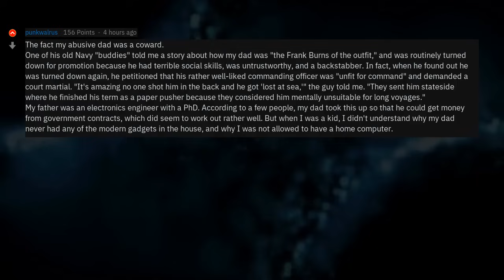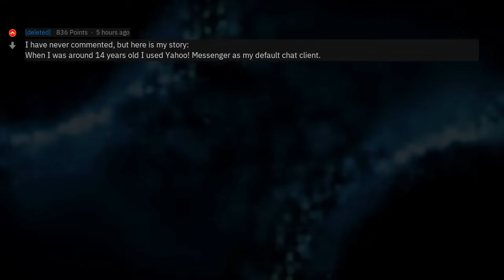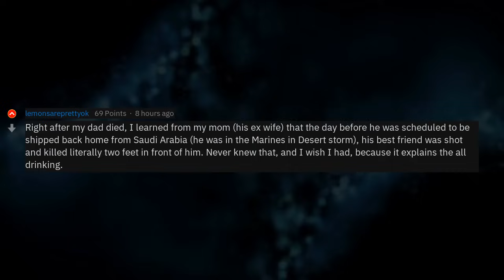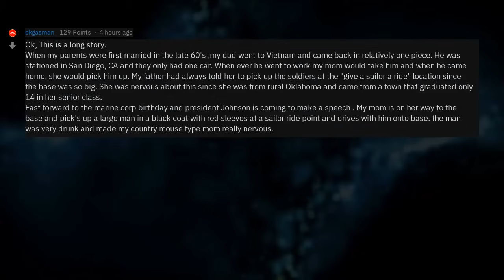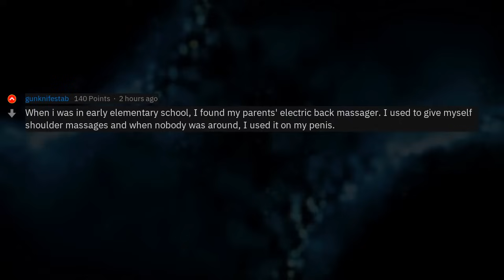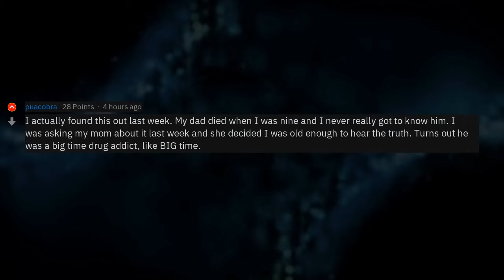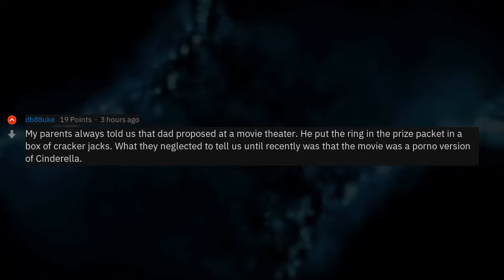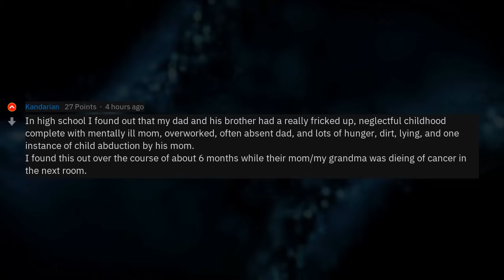What Has Shocked You The Most About Your Parents?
▶ Fresh AskReddit Stories: What Has Shocked You The Most About Your Parents? 🔥 2nd channel with exclusive Reddit stories!